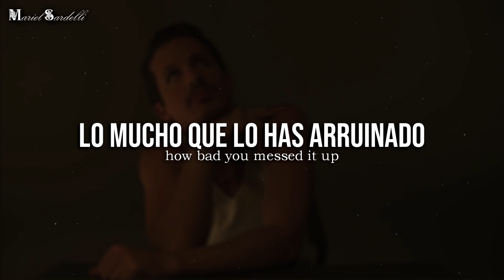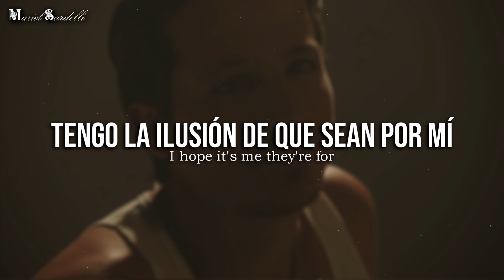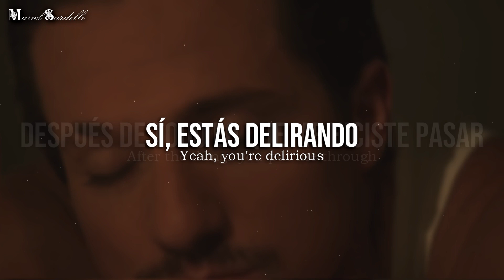• That's Hilarious - Charlie Puth (Official Video) || Letra en Español & Inglés | HD